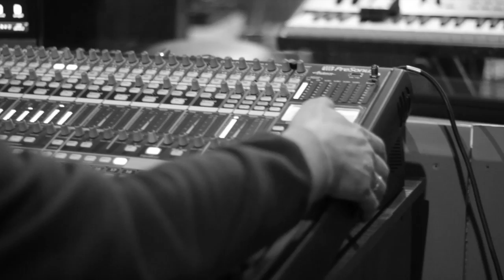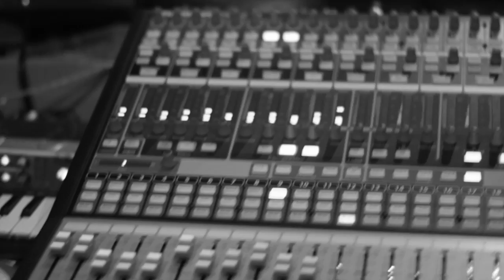The Grizzly Ambulance - Crazy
Music video for The Grizzly Ambulance's "Crazy" from their new EP B-side - available now.